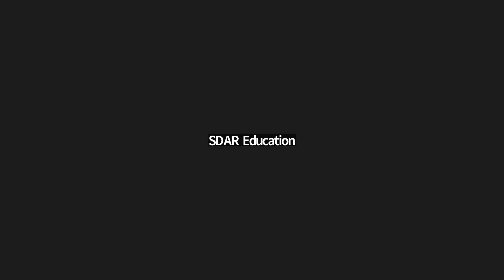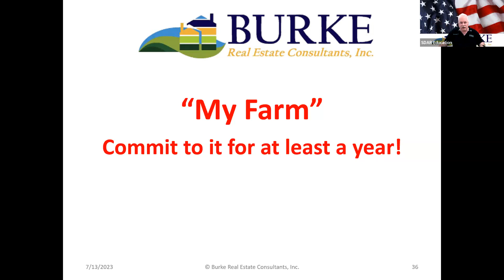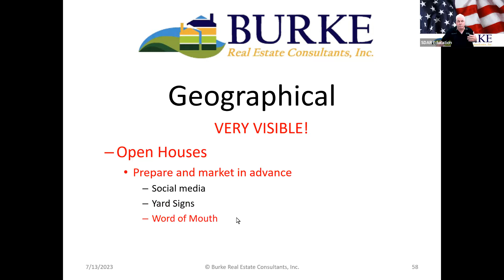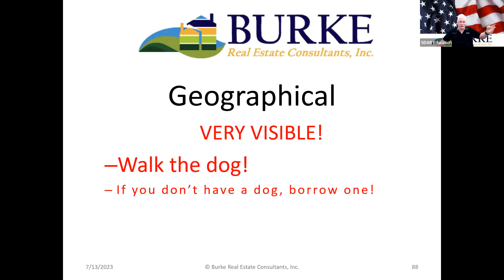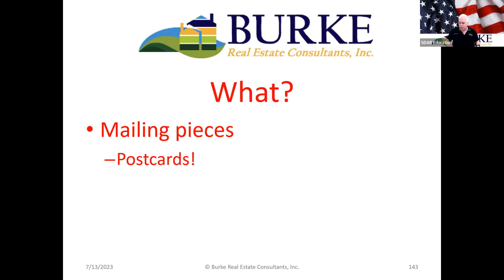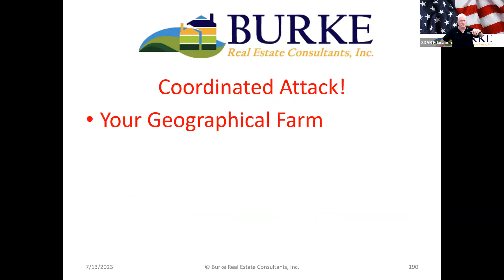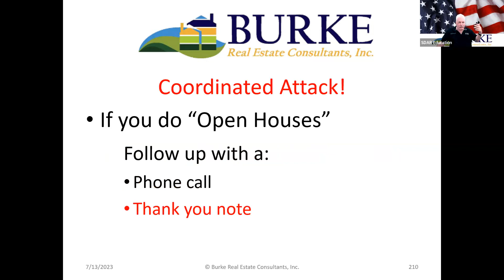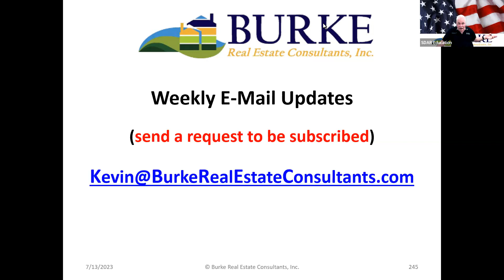Master My Farm!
This Webinar is intended to assist the real estate practitioner in having more effective saturation in their "Farm", whether it be geographical or sphere of influence!